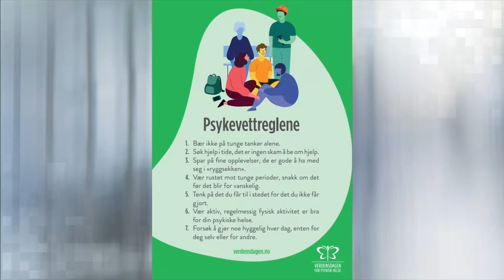Takk for innsatsen 2019!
Kampanjeleder Le Hang Duong ble intervjuet av Nyhetskanalen. Hun benyttet anledningen til å sende en takk til alle som har bidratt.